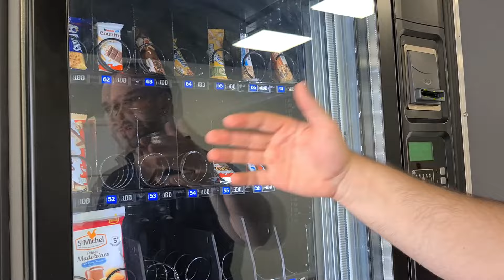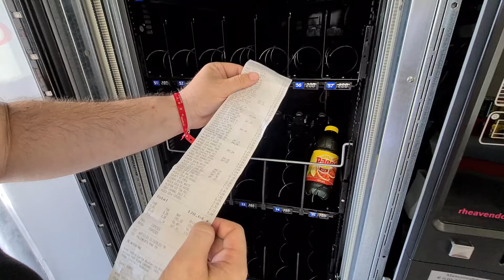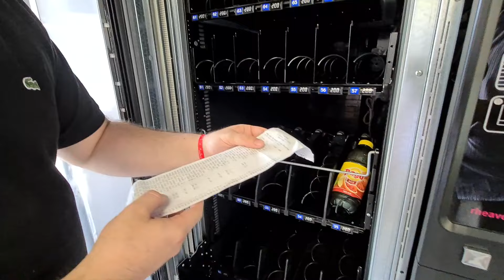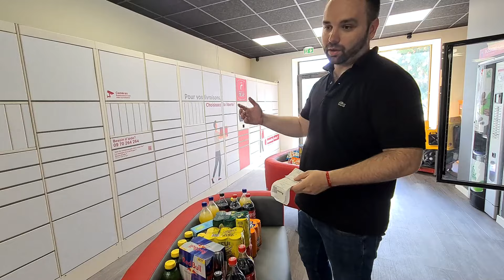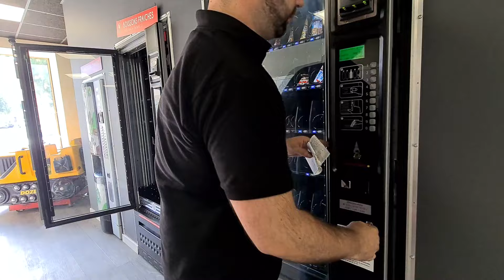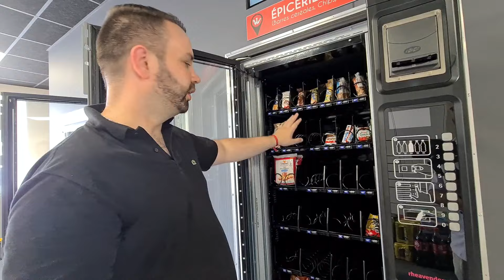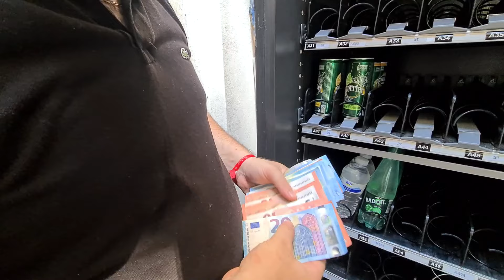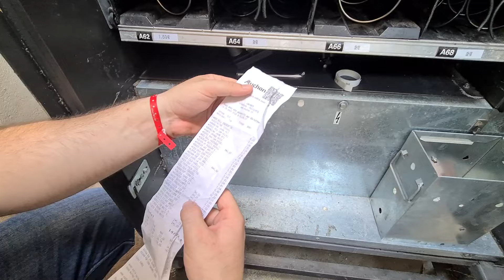Où ACHETER les produits pour un DISTRIBUTEUR AUTOMATIQUE ? [Boissons-Snacks]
✅ Découvrez le pack de 7 formations "Distributeurs Rentables"

🟥 Vous voulez acheter un distributeur pour faire pareil à votre tour ?
▬▬▬▬▬▬▬▬ 20 VILLES OÙ INVESTIR ▬▬▬▬▬▬▬▬▬

 Voici gratuitement la liste des 20 villes pour investir en 2023 !

▬▬▬▬▬▬▬ LAVERIE RENTABLE ▬▬▬▬▬▬▬▬

Apprenez à CREER ou REPRENDRE une LAVERIE AUTOMATIQUE et devenez propriétaire d'un business automatique TRES RENTABLE !

▬▬▬▬▬▬▬ DISTRIBUTEURS RENTABLES ▬▬▬▬▬▬▬▬

Découvrez comment gérer un parc de DISTRIBUTEURS AUTOMATIQUES (Snacking/Boissons/Baby-foot/Manèges/Brosses à dents/ETC)

▬▬▬▬▬▬▬ TRAVAUX RENTABLES ▬▬▬▬▬▬

▬▬▬▬▬▬▬ FISCALITE RENTABLE ▬▬▬▬▬▬▬▬

1. Retrouvez-moi sur mon site Web ici 👉🏻